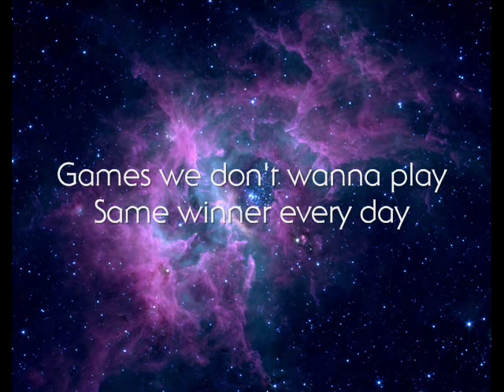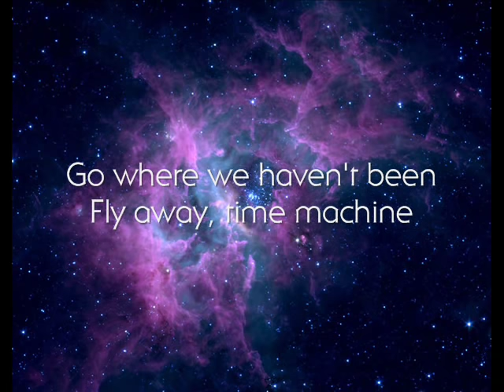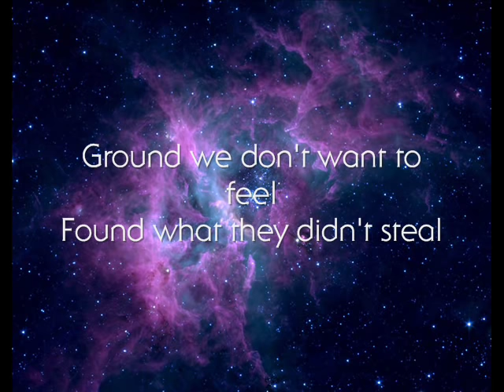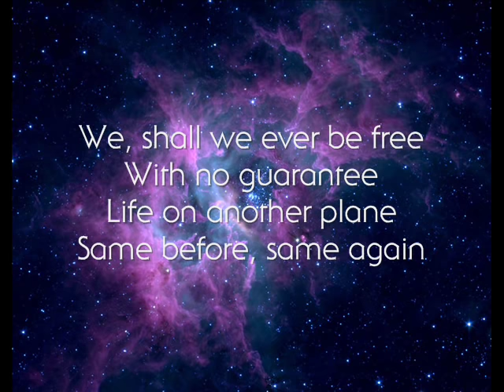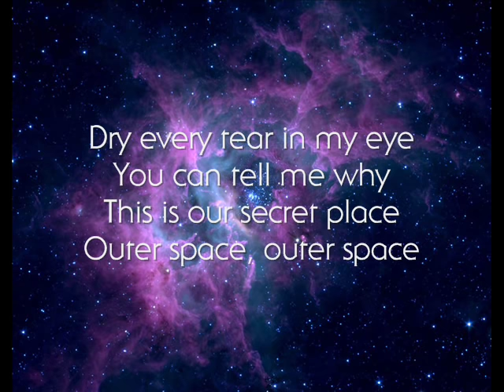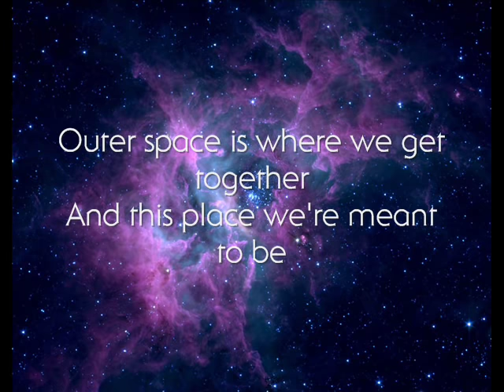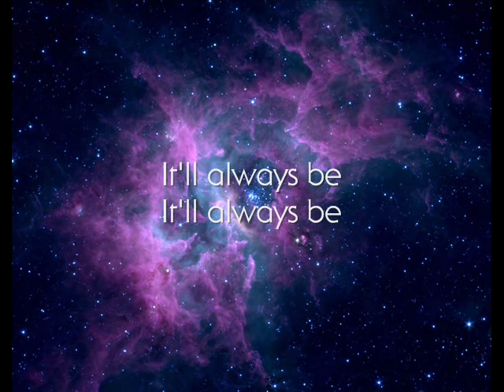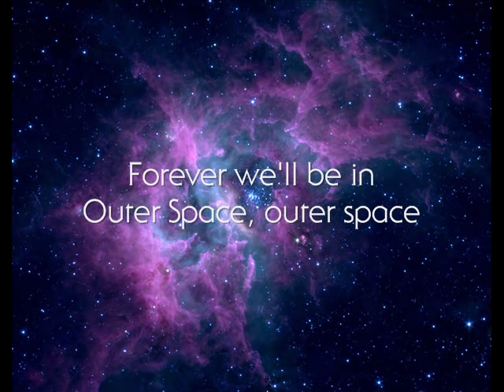t.A.T.u. | Cosmos (Outer Space)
Title: Cosmos (Outer Space)
Artist: t.A.T.u.
Album: Dangerous and Moving
Year: 2005

My favorite t.A.T.u. song, Cosmos (with lyrics).

200 km/h in the wrong lane по встречной lena katina yulia volkova shapovalov galoyan kiper Novaya Model Новая модель Obezyanka Nol Обезьянка ноль Loves Me Not Kosmos Космос Ty Soglasna Ты согласна Nichya Ничья Vsya Moya Lubov Вся моя All About Us Chto Ne Hvataet Что не хватает Lyudi Invalidy Люди инвалиды Я сошла с ума Klouny Клоуны 30 Minut минут minut Doschitai Do Sta Досчитай до ста Zachem Ya Зачем Nas Ne Dogonyat Нас не догонят Tvoya Pervaya твоя первая Robot Робот Malchik-Gay Mальчик-гей Tvoy Vrag твой враг Not Gonna Get Us All the Things She Said Show Me Love Minutes How Soon Is Now Clowns Can You See Malchik Gay Stars  Dangerous and Moving Cosmos Outer Space Friend or Foe Gomenasai Craving I Only Want What I Can't Have Sacrifice We Shout Perfect Enemy Divine Null Void White Robe You and I Sparks Snowfalls Little People Waste Management Running Blind Fly on the Wall Time of the Moon Don't Regret Beliy Plaschik Белый плащик Snegopady Снегопады 220 dvesti dvadtsat Marsianskie Glaza Марсианские глаза Chelovechki Человечки Veselye Ulybki Happy Smiles Весёлые улыбки Vremya Luny luni Время Луны Ne Zhaley Не жалей